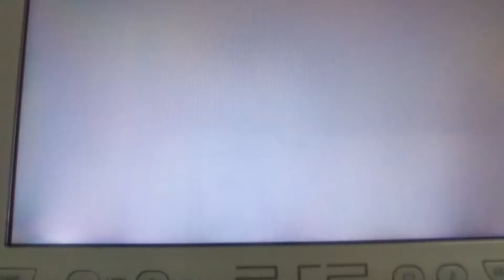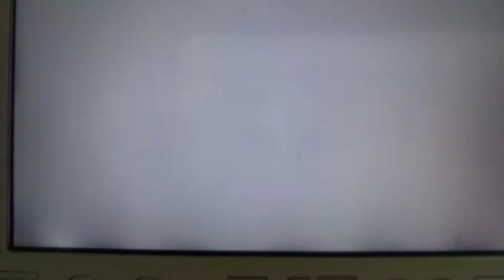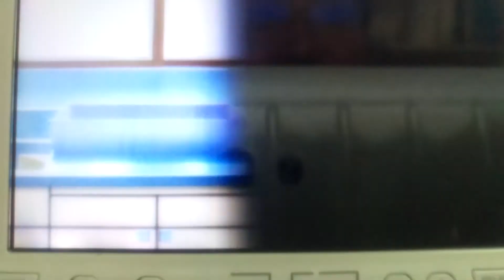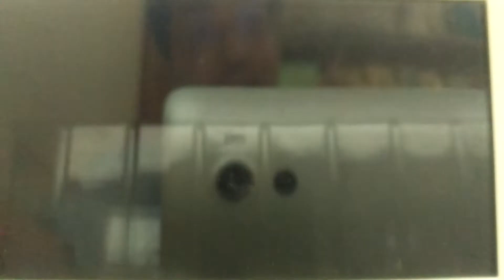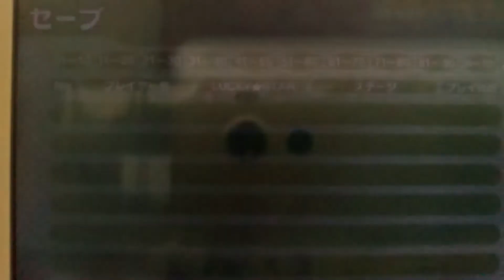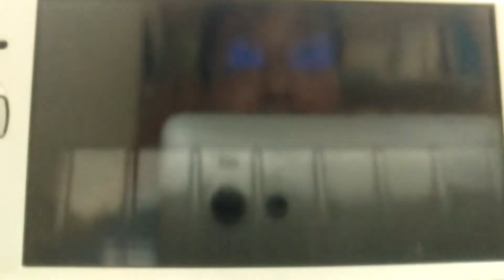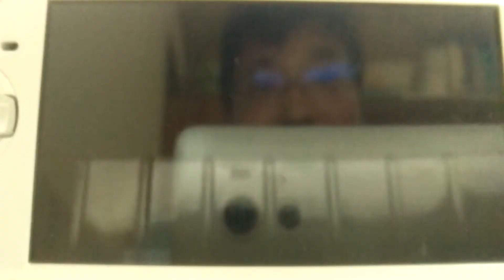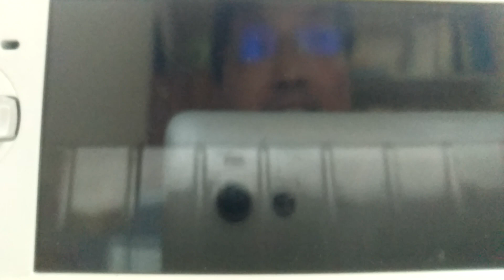京都アニメーション応援のためにらきすたのギャルゲーのアフレコ実況します。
かなたとそうじろうはアニメ回屈指の純愛カップル。京都アニメーション　らきすた